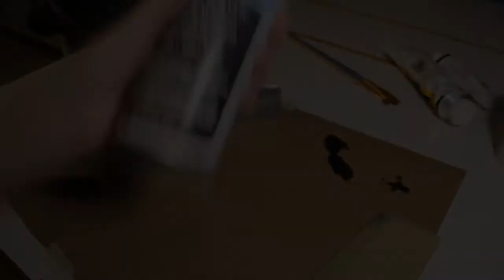Prop Gun Distressing Tutorial | Cosplay Tip #1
HD available! For the first video of a new series called "Cosplay Tips". I had this old bb gun lying around that no longer worked properly and thought I would give it a makeover.

|| MY ETSY SHOP ||